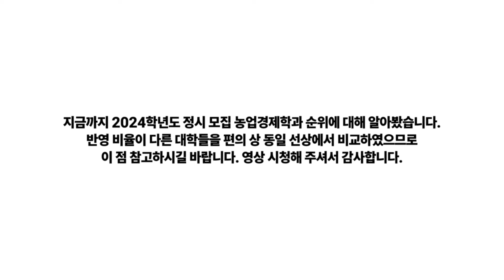2024 농업경제학과 순위에 대해 알아보자!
2024학년도 농업경제학과 정시 입결 순위에 대해 알아보겠습니다.